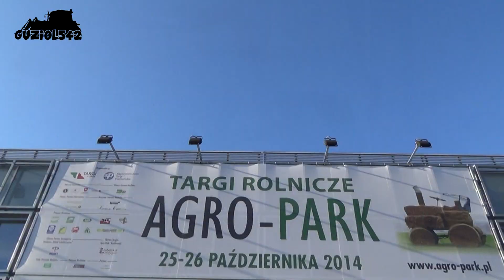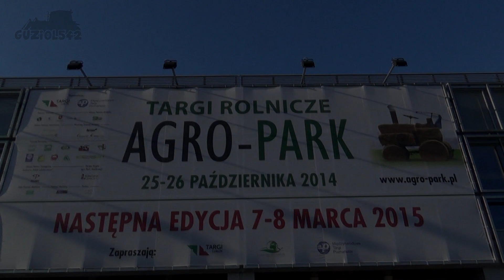AGRO-PARK 2014 - Targi Lublin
▼ Czytaj Opis ✔
Proszę oglądać w 1080HD :) Zapis w najlepsziej jakości jaką mogę wycisnąć z tego kompa! Jest świetna płynność i jakość w HD.
Na Agro Park Lublin byłem 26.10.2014r. w godzinach 10-14

Pumas6153

Startowałem również w konkursie "Precyzyjny Rolnik".

» Nagrywane :
■ Kamera SONY HDR-CX 280e
■ Aparat CANON PowerShot SX 130

● Nie roszczę sobie praw do podkładu muzycznego.

Pozdrawiam © Guziol542